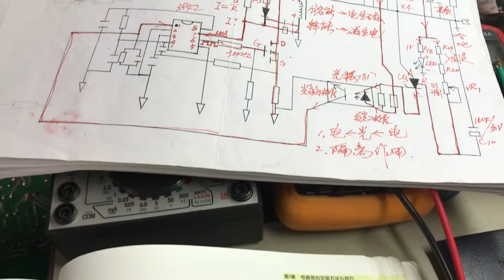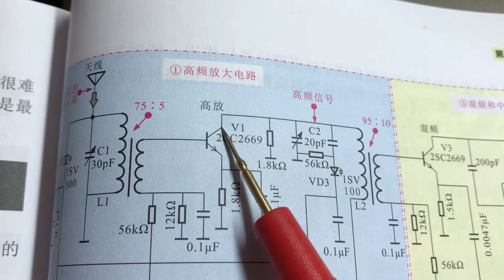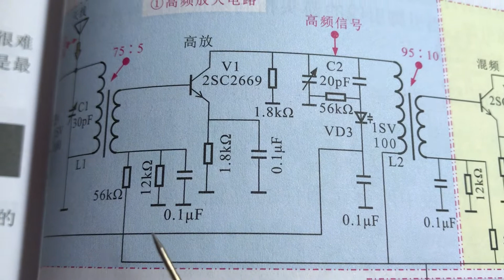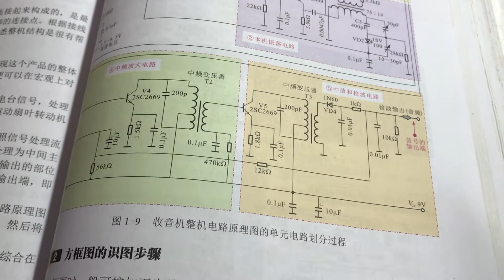初学者不迷路！老师带你学电路，元器件，电路图，原理尽在其中/Learn circuits, components, circuit diagrams and principles